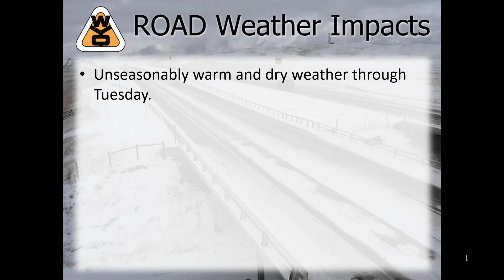WYDOT PM Video Briefing 4-10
Warm and dry weather is here now, but stronger winds, cooler temperatures and areas of rain and snow will be coming back to the state.  Find out when and where in this short video covering Wyoming's weather and expected WYDOT road impacts!